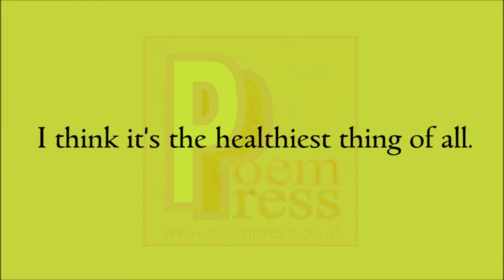Vanity poem by Poem Press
Vanity poem

The vain people of this world
Number in the plenty.
I am vain.
You are vain.
Let's just accept it.
I don't think that
Loving oneself is wrong.
I think it's the healthiest thing of all.
To be vain, to take pride
Could actually be a virtue
If not taken too far.
Be vain, take pride.
Be the real you.
Not the suppressive you.